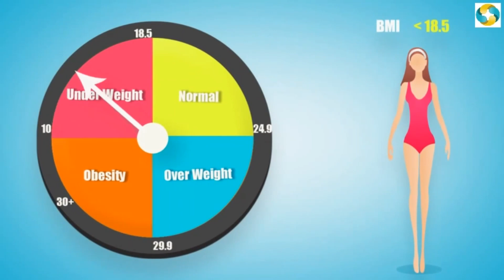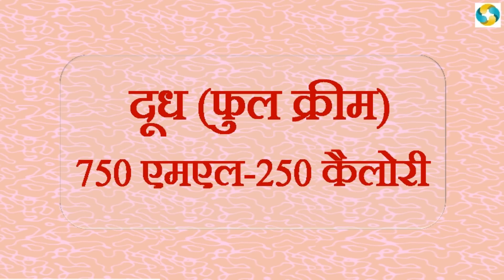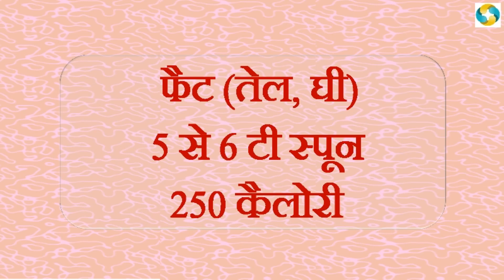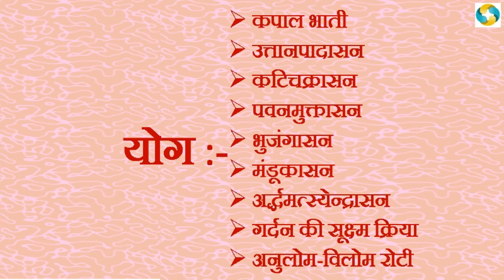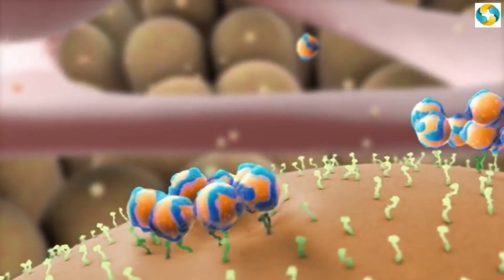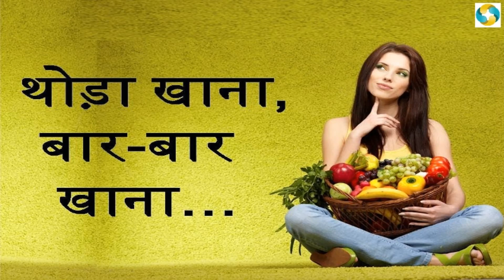Motapa Badhane Ke Upay ? || Mota Hone Ka Tarika || मोटापा कैसे बढ़ाये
Motapa badhne ke upay? || मोटापा कैसे बढ़ाएं

ke video me janenge ap dublapan kaise door kare ke bare me

खाना कितना खाना चाहिए?(Healthy Food in Hindi مجھے کتنا کھانا چاہئے؟ )

Voice & Created By- Satish & Shipra Khare ,Preeti

Connect Us on FB-